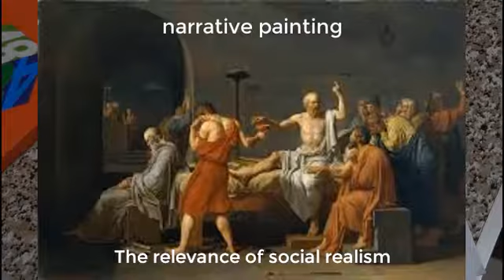Forms of painting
Hey guys this drawing lesson 2, very glade that you are here.

In this video i'll tell some of the well known painting forms and what are the difference between them .
And sure i didn't forget painting Mike from monster inc. which we've drawn in the last episode.